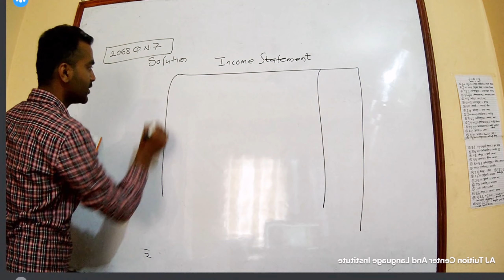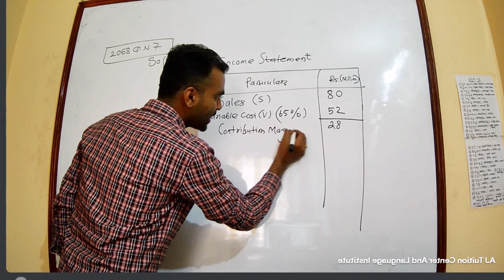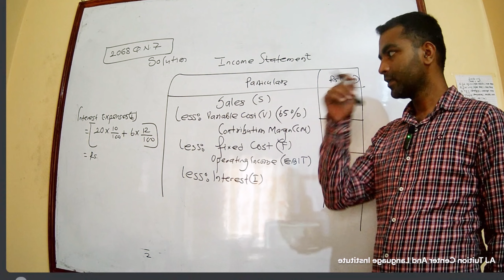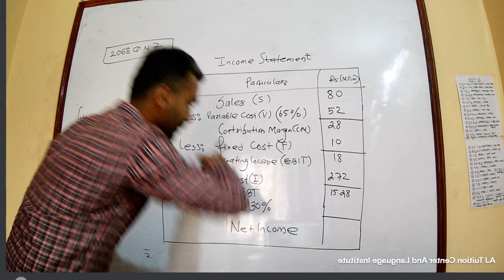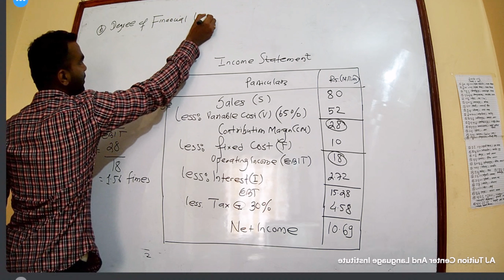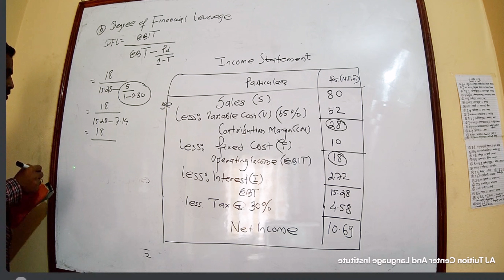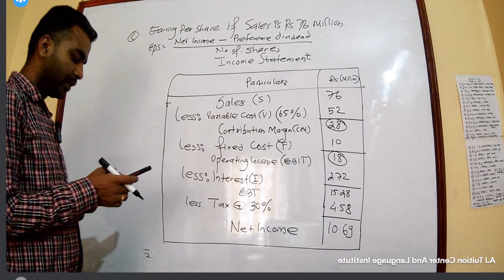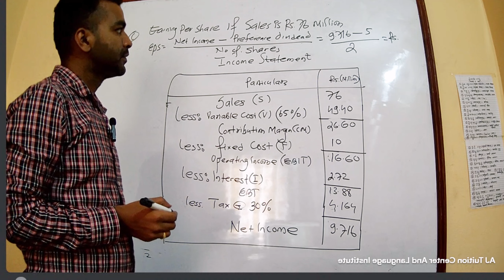Capital Structure and Leverage(2068 Solution) by Jitendra Sir